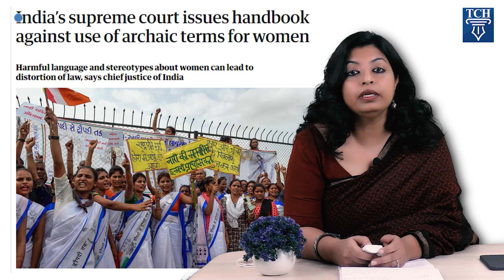सुप्रीम कोर्ट का औरतों पर ज़रूरी फ़ैसला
डॉ सुजाता बता रही हैं कि सुप्रीम कोर्ट के किस क़दम के कारण औरतों ने उसका शुक्रिया कहा / औरतों ने क्यों कहा -सुप्रीम कोर्ट शुक्रिया